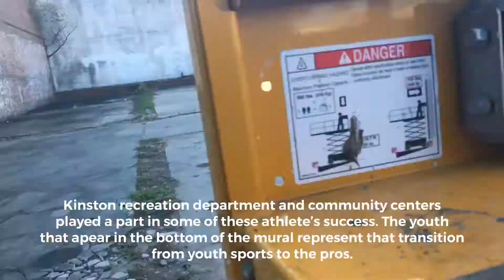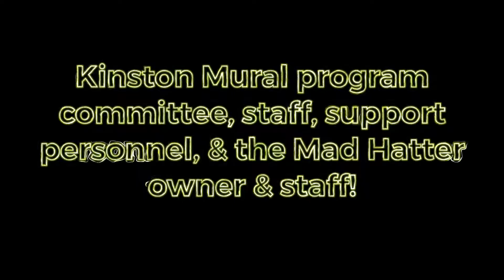Kinston Strong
HARPS collaborated with the Downtown Kinston NC mural program to
create a mural celebrated some of Kinston’s athletes. Located on the side of the MAD
Hatter restaurant in Downtown Kinston. Artist and community organizer, Broderick Flanigan
worked with the mural committee to bring the project to life Featured in the mural at the
top are (left to right) Jameka Jones, Reggie Bullock, Cedric “Cornbread” Maxwell, Jerry Stackhouse,
Brandon Ingram, and Charles Shackleford. Along the bottom of the mural are youth wearing the jerseys
of other notable Kinston athletes. The youth represent the transition from recreational sports to high
school, college, and then the pros. And of course many players would not be where they are without parents
coaches and community members who helped along the way.